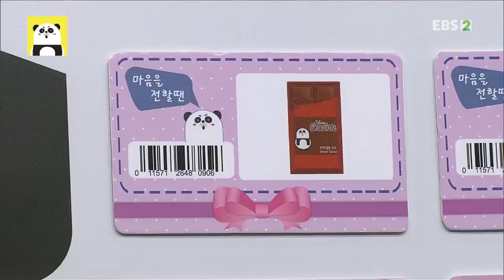생방송 판다다 - 103화- 나의 정체기 극보기_#004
공식 홈페이지 나의 정체기 극보기,

[세상의 모든 법칙] 이름을 바꾸면 성적이 좋아질 수 있을까? [스파이더맨] 스파이더 아일랜드 제 4부 [스쿨랜드 - 예술] 환상적인 공간 [과학할 고양] 마요네즈,